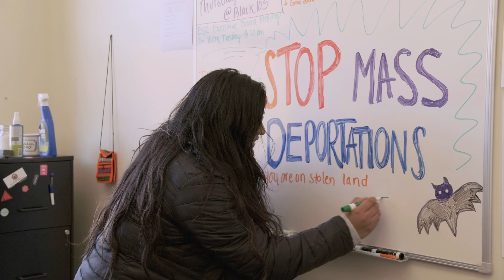Meet ASCWU Student Government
Get to know your 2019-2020 ASCWU Student Government!